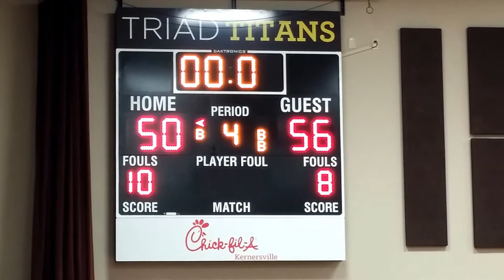2016 Titans Christmas Classic Tournament - Winston Salem Christian Lions vs Triad Baptist Titans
GAME 7 - 12/29/16 - Winston Salem Christian Lions vs Triad Baptist Titans - Lions Win 56-50